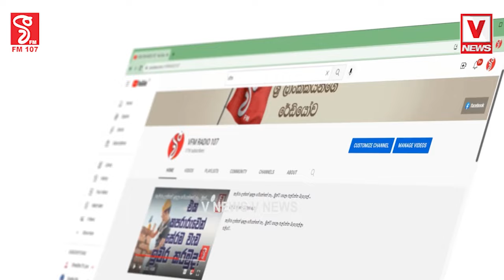දාල ගිය දාසලාවත් රට ගිනි තියපු දිසානායකලා නෙවෙයි අපට ඕන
රට අනුරට යටින් ලියන්න ඕනි හෙට අඳුරට කියලා
දණින් වැටුණු දේශය නැගිට්ටපු රනිල් වගේ නායකයෙක්